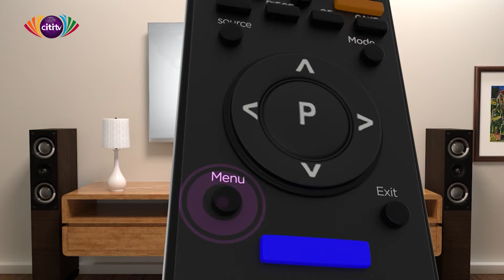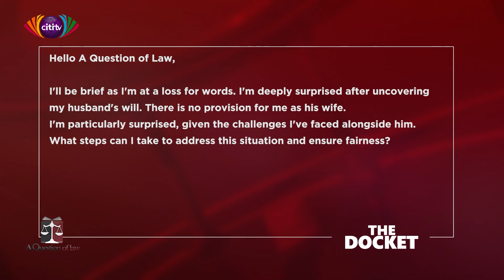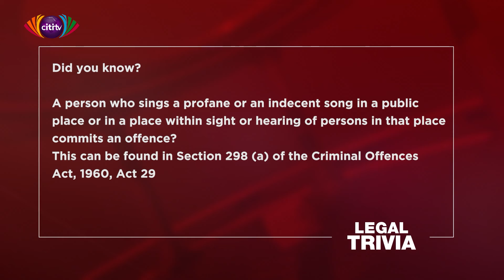Understanding the jury trial | A Question of Law